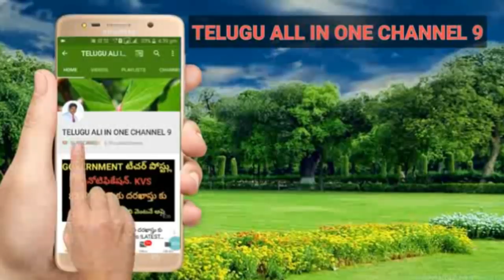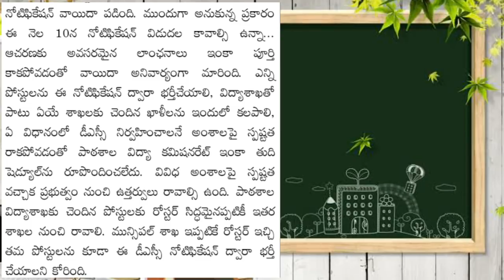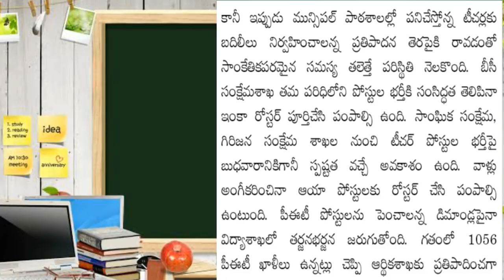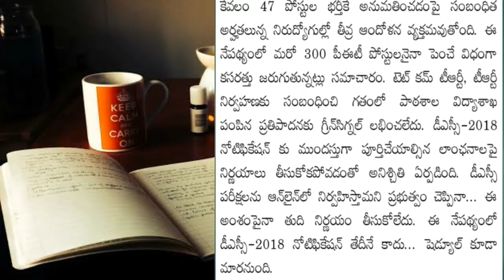AP DSC 2018 OCT BREAKING NEWS ! DSC CANCEL!DSC latest news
ఓటు హక్కు, ఎలక్షన్ కమీషన్, తెలంగాణ ఎలక్షన్,  ఎలక్షన్ పార్టీస్
కొత్త ఓటు హక్కు ఎలా! , దాని విలువ ఎంటి ? MRO గారి మాటల్లో! యువత తప్పక తెలుసుకోవాలిDSC 2018 OCTOBER షెడ్యూల్ విడుదలAp DSC LATEST UPDATES, AP DSC 2018 SEPTEMBER CM GREEN SIGNAL,AP DSC అఫిషియల్ న్యూస్, గ్రూప్స్ NOTIFICATION 2018